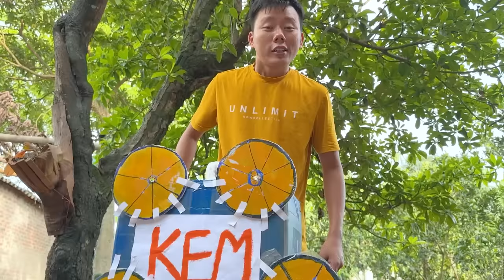Changcady trời nóng đi mua kem, được tặng hộp kẹo socola tự làm hình cây nấm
Trời nóng quá, chị em Changcady và Cam Cam đi mua kem. Vì không có nhiều tiền nên chỉ mua được một cây kem ốc quế và một hộp kẹo. Đây là kẹo socola hình cây nấm. Nhưng phải tự làm thì mời ăn được. Các bạn cùng xem Changcady và bạn Nhím làm kẹo socola này nhé.